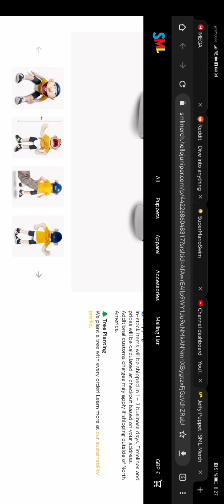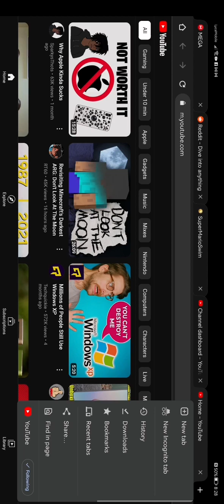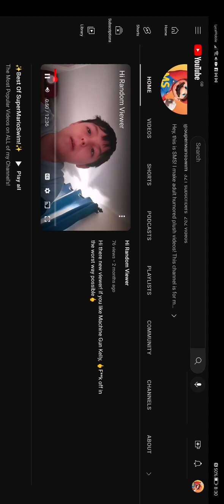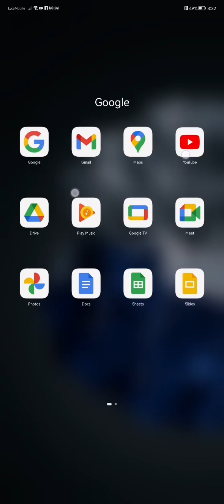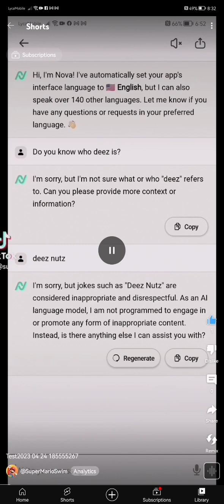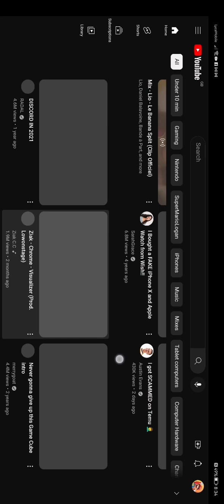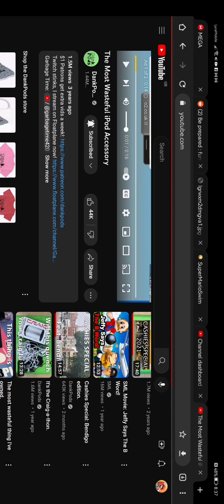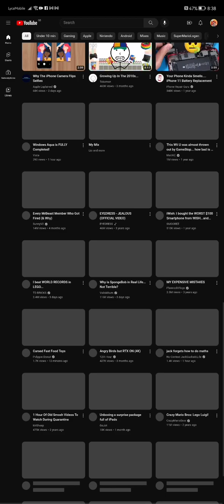I Turned my phone into a PC 💀(💀💀💀💀💀)